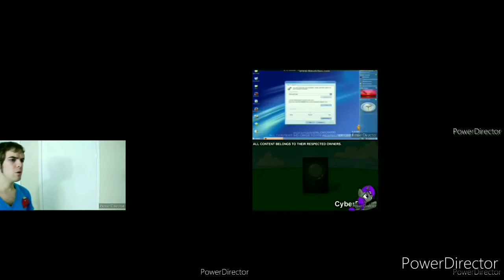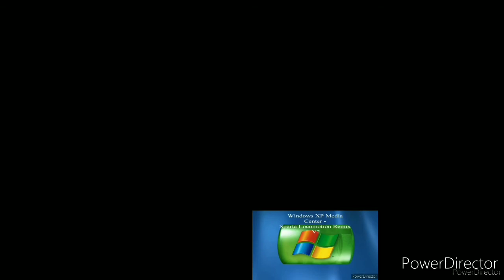YoungEspeonandYoungUmbreon's Favourite Sparta Remixes HexadecaParison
Published Original Upload Date on December 26, 2015
Requested from GenericSpartaRemixer

Requested by GenericPokemonJohtoMaster44